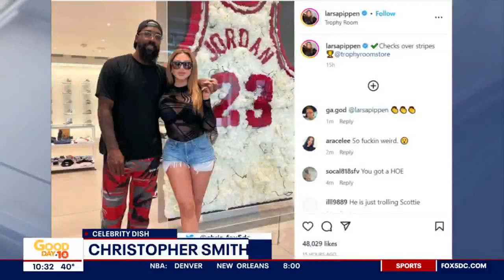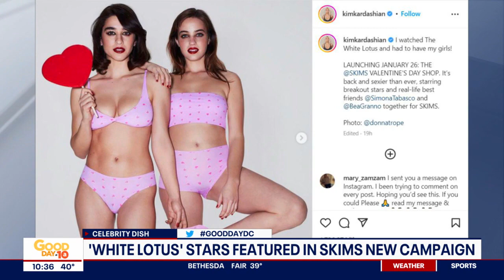White Lotus x Skims | Jordan x Pippen 2.0